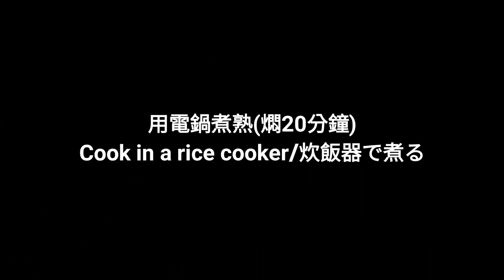純素台式飯糰🔥糯Q香脆的美味早點 Vegan Taiwanese rice balls 台湾のおにぎり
材料：2份
150g 糯米(1杯米)/Glutinous rice/もち米
130-150ml 水/Water/水
75g 酸菜/Pickled mustard green/高菜
30g 蘿蔔乾/Dried radish/干し大根
15g 砂糖(甜度隨意)/Sugar/砂糖5
40g 素香鬆/Vegan seaweed flakes/振りかけ
24g 油條(份量隨意)/Fried bread stick/揚げパン